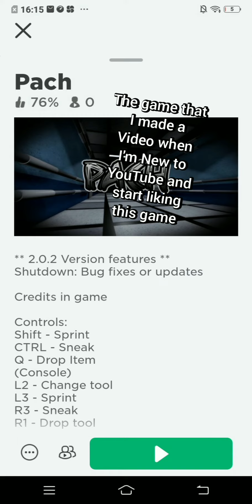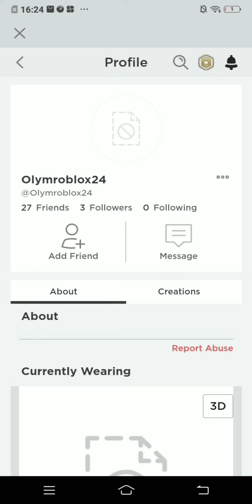The Past Of 2020 And 2021 Of Roblox Game That I Play (Reuploaded Video)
The Reason Why I'm Making This Video Because I Saw This All Forgotten Game Then I'm Made video On it